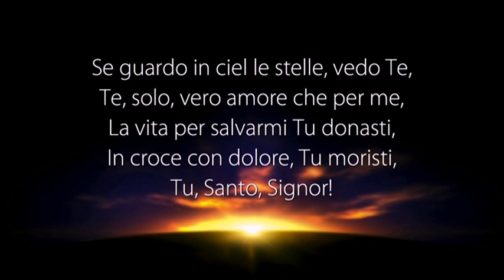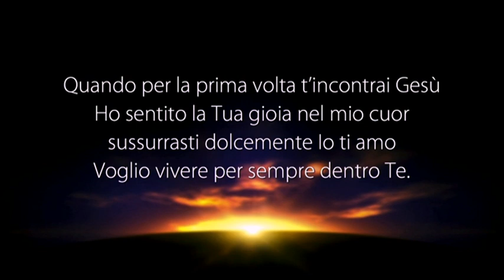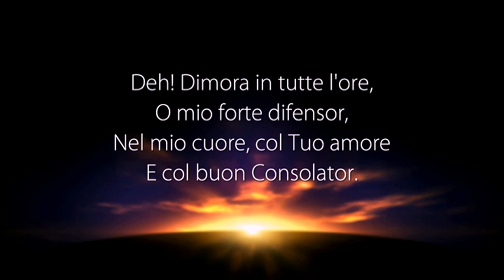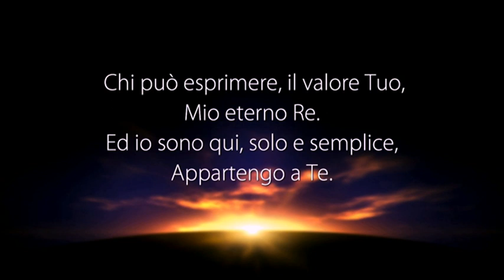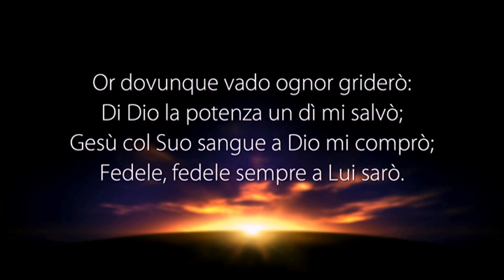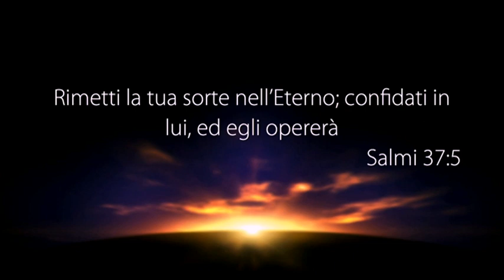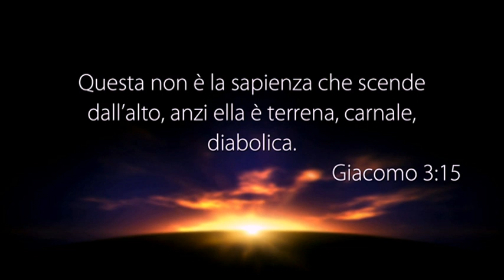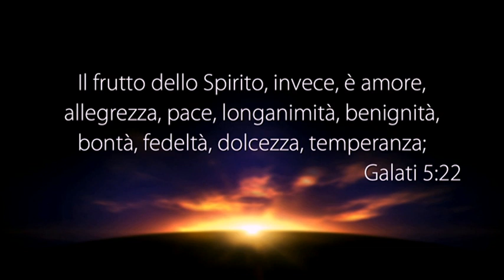LA VOCE DEL PASTORE del 27/09/2018 - PASSIAMO AL PIANO SUPERIORE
Il Messaggio di Oggi: “PASSIAMO AL PIANO SUPERIORE”

• GIACOMO 3:16
• GIACOMO 3:13
• GIACOMO 3:14-16
• GIACOMO 3:15
• GIACOMO 3:17
• EBREI 12:14-15
• GIACOMO 3:18
• GALATI 5:22
• FILIPPESI 1:11

PUOI SEGUIRCI SU:
Canale Italia 161 ore 10:30 alle 12:00